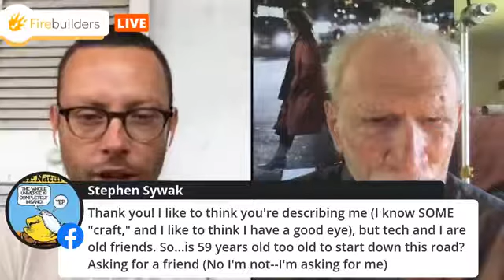How To Think Like A Film Director And Shoot Better Video w/Frank Vitale | Firebuilders LIVE #18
Does creating BETTER video mean simply getting a BETTER camera? Nope! It's all in how you THINK.

Frank Vitale joins us on this episode of Firebuilders LIVE and explains how film directors think about expressing emotion through the lens.

Director and producer of over 150 films and documentaries and honored with 75 awards, Frank has also taught at the NY School of Visual Arts for the last 40 years. His latest film "Erotic Fire of the Unattainable" has recently been officially selected for both the Brooklyn and Sarasota film festivals, and his feature film "Montreal Main" played in major festivals such as Locarno, London, Mannheim, Edinburgh, AFI, MoMA and the Whitney.

Maybe you want to become a film maker. Maybe, you just want to shoot better video. Either way, try following Frank's advice for the next few days. You'll be well on your way to more captivating storytelling with the lens!

Firebuilders is a scalable way coaches and consultants can keep their clients accountable with daily, personal attention. for more info!